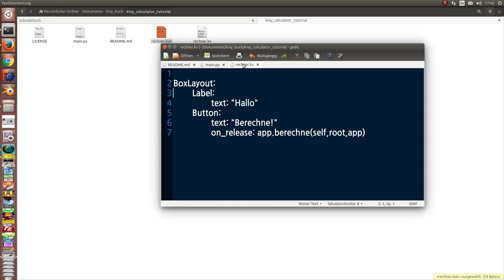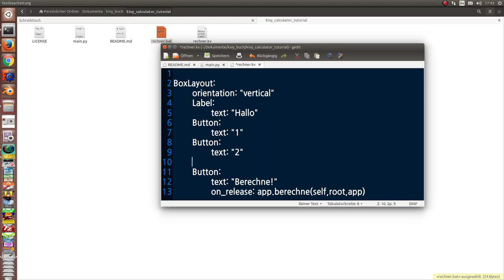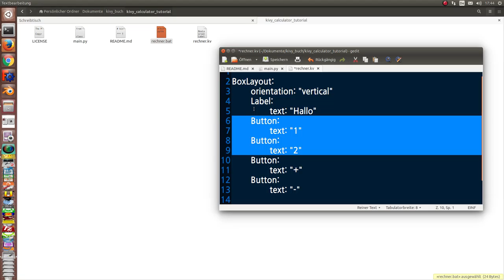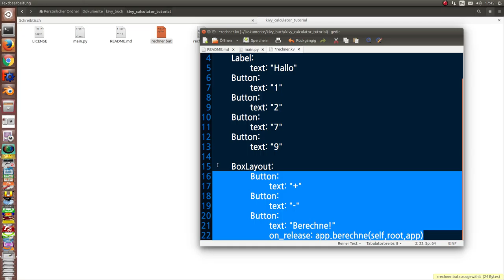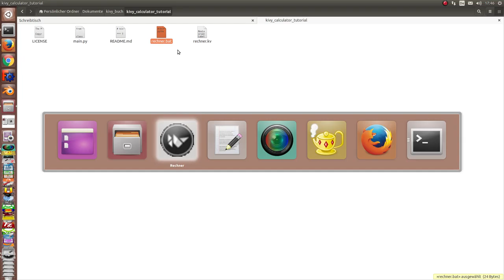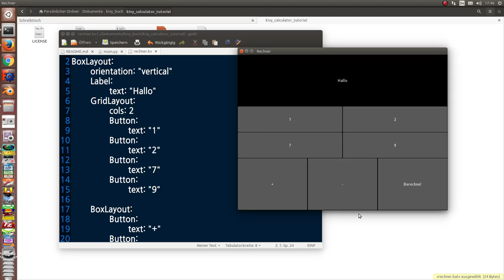Programmieren einer Taschenrechner-App mit kivy Teil 3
Das Layout ändern
Vertikale Anordnung, Grid Layout, Kombination von Layouts